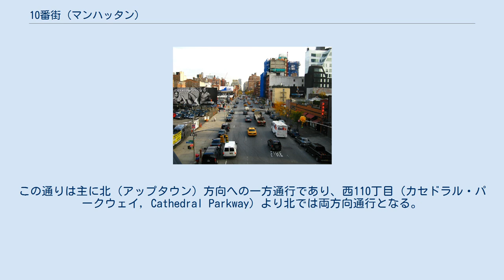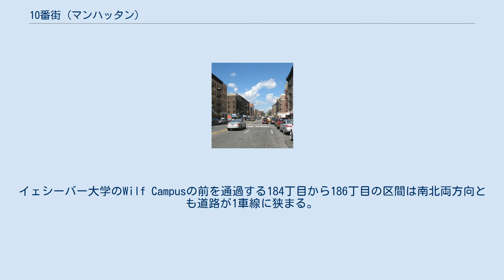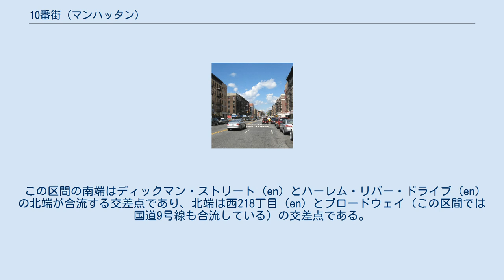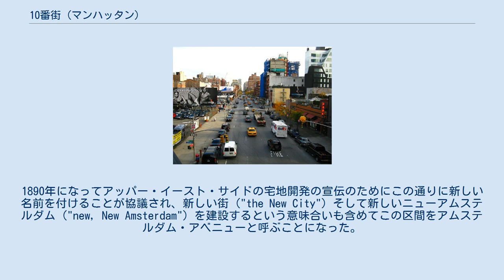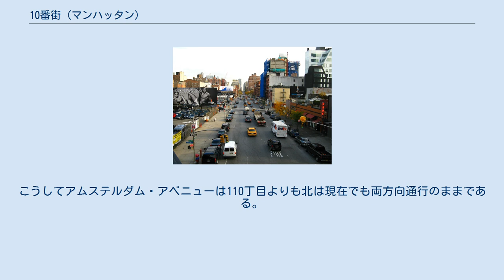10番街 (マンハッタン)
ハイラインから見た10番街の17丁目 (en) 付近 120丁目 (en) から北のハーレム方向を見たアムステルダム・アベニュー ワシントンハイツの164丁目 (en) 付近のアムステルダム・アベニュー 10番街 (Tenth Avenue) は、ニューヨーク市マンハッタンのウエストサイドを南北に走る大通りである。
59丁目より北の区間ではアムステルダム・アベニュー (Amsterdam Avenue) に名前が変わる。
この通りは主に北（アップタウン）方向への一方通行であり、西110丁目（カセドラル・パークウェイ, Cathedral Parkway）より北では両方向通行となる。
 10番街と11番街はウエスト・ヴィレッジ / ミートパッキング・ディストリクト (en) のガンゼヴォート・ストリートGansevoort Streetの1ブロック下がその南端である。
一番南の区間（14丁目の南の4ブロック）では10番街は南への一方通行となっている。
14丁目から北では10番街は45ブロックに渡り北行きの一方通行となる。
西59丁目から北はアムステルダム・アベニューに名前が変わるが、カセドラル・パークウェイまでは北行きの一方通行が続く。
カセドラル・パークウェイより北の区間では両方向通行となっている。
 アムステルダム・アベニューは59丁目から129ブロック続き、西190丁目 (en) からハイブリッジ・パーク (en) に突き当たるまでの少しの区間ではフォート・ジョージ・アベニュー (Fort George Avenue) に名前が変わる。
イェシーバー大学のWilf Campusの前を通過する184丁目から186丁目の区間は南北両方向とも道路が1車線に狭まる。
ハイブリッジ・パークによって一時道が途切れるが、公園を過ぎると再び道は同じ延長線上から再開する。
ここからの区間では再び10番街という名前に戻り、1マイルも行かないうちに北端に達する。
この区間の南端はディックマン・ストリート (en) とハーレム・リバー・ドライブ (en) の北端が合流する交差点であり、北端は西218丁目 (en) とブロードウェイ（この区間では国道9号線も合流している）の交差点である。
この地点はほぼマンハッタン島の最北端であり、ここから2ブロック先でブロードウェイはブロードウェイ橋を渡りブロンクスに入る。
 10番街はウエストサイド・マンハッタンのチェルシーとヘルズキッチンのネイバーフッドを、アムステルダム・アベニューはアッパー・ウエスト・サイド、ハーレム そしてワシントンハイツを走る大通りとして建設された。
20世紀の長らくはこれらの区間の大部分は労働者や貧困層の生活するエリアであった。
20世紀初頭、この通りは商業用の車両と鉄道路線が走っていた。
19世紀にはウエストサイド線 (en) がこのアベニューに沿って走っており、"10番街カウボーイ" (Tenth Avenue Cowboy) という馬に乗って併用軌道の列車が近付いてくると通行人に道を空けるよう知らせる役目の仕事があった。
 "アムステルダム・アベニュー"は17世紀初頭にオランダの統治下にあったニューヨークの旧称ニューアムステルダムの名前を残すために付けられた。
Sanna FeirsteinのNaming New Yorkによると 現在アムステルダム・アベニューと呼ばれる59丁目からフォート・ジョージ・アベニューまでの区間は、1811年委員会計画で10番街という名前で計画され、1816年に開通した。
1890年になってアッパー・イースト・サイドの宅地開発の宣伝のためにこの通りに新しい名前を付けることが協議され、新しい街 ("the New City") そして新しいニューアムステルダム ("new, New Amsterdam") を建設するという意味合いも含めてこの区間をアムステルダム・アベニューと呼ぶことになった。
 10番街とアムステルダム・アベニューは二段階に分けて車線の半分を南行きの道路に変換した。
ブロードウェイとの交差点の南は1948年11月6日に、残りの110丁目までは1951年12月6日に両方向通行道路へと変換された。
こうしてアムステルダム・アベニューは110丁目よりも北は現在でも両方向通行のままである。
 20世紀後半の不動産ブームの間に、この通りの59丁目から100丁目 (en) の区間はニューヨークで最も高級な住宅街へと変貌した。
 ニューヨーク市地下鉄7系...